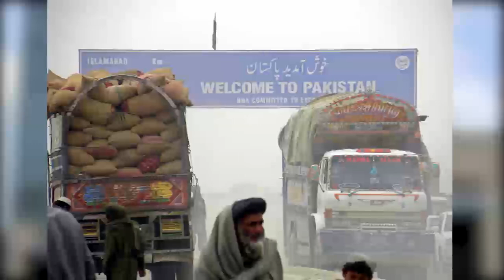غم بسیار بزرگ برای صلاح الدین ربانی